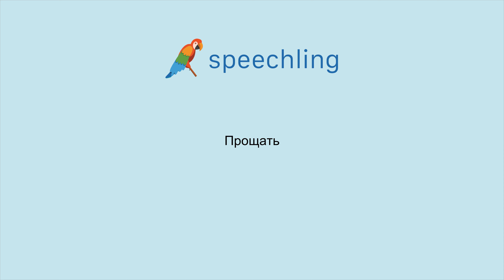How to say "Excuse" in Russian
Male Voice:
Прощать

Female Voice:
Прощать

Male Voice Translation:
Excuse

Female Voice Translation:
Excuse